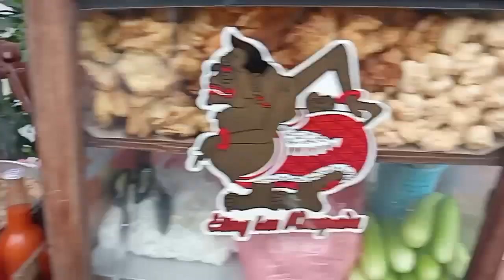GEMPAR !!PEDAGANG TEKWAN BARU KELUAR SUDAH DI KEROYOK EMAK2 _3JAM LUDES//street food Asli Indonesia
TEKWAN MANG MADI DI JALAN JEMBATAN BESI KEBON SAYUR JAKARTA BARAT BUKA PKL 16.00 SD JAM 19.00 MALAM ENAK MURAH